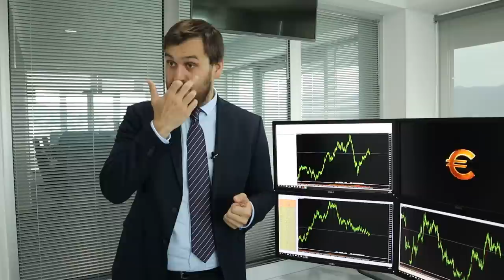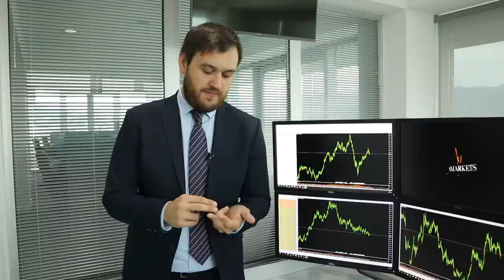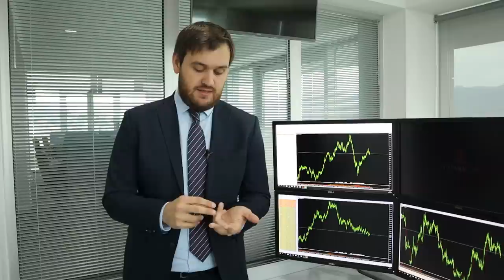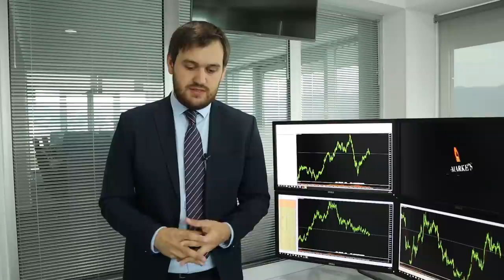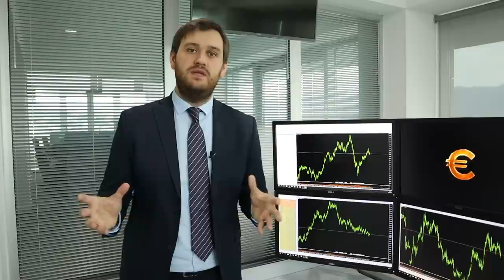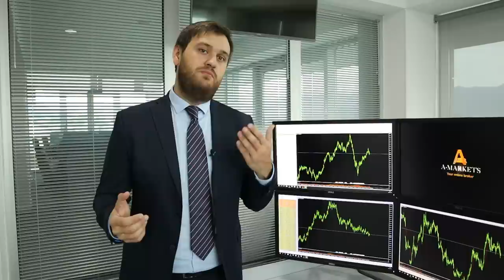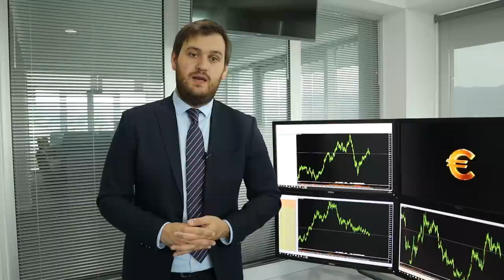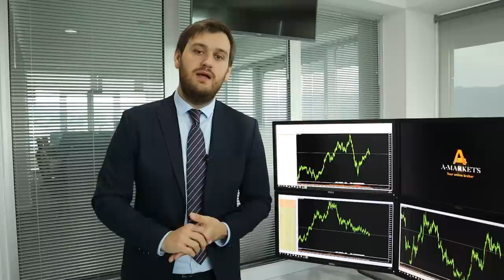Слабая мировая экономика не совместима с дорогой нефтью.